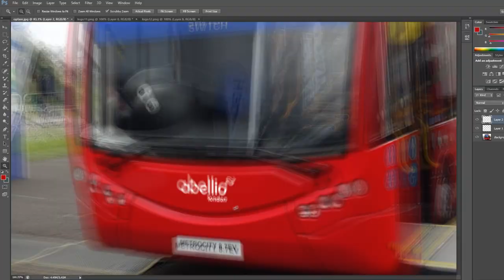Amazing Versa! - Journey on Arriva Surrey Route 34 - Optare Versa €4 - 2401 (YJ57EKF)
Optare Versas are normally considered boring and weak, however this one is one of the less common Euro 4 versions. Because of this, it sounds alot more powerful and alot less boring. 2401 has since been transferred to Arriva Hertfordshire after the closing of Arriva Surrey and continues to operate. Another feature of this bus is that it still has the old "bridges" moquette which is cool I guess.